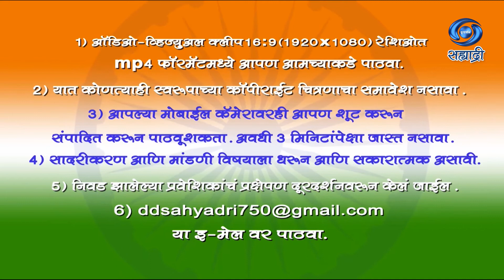Promo | Swatantra Amrut Mahotsav | Publicity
Promo | Swatantra Amrut Mahotsav | HD | Publicity